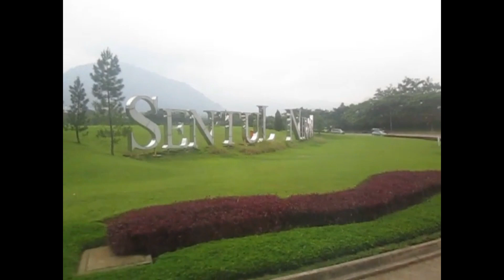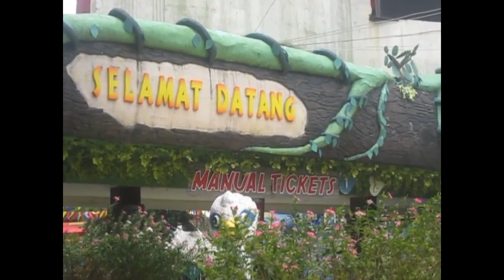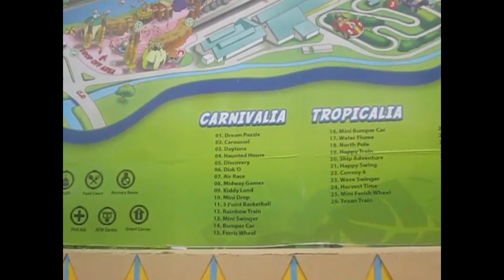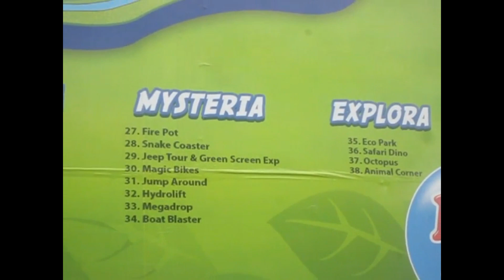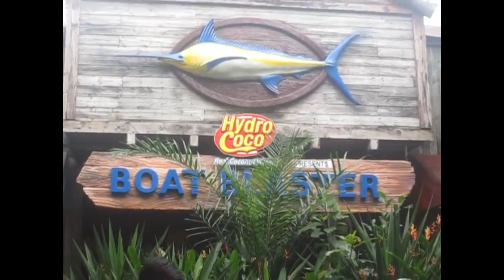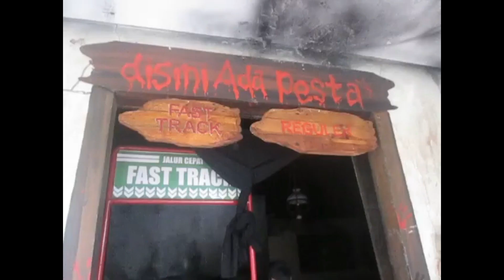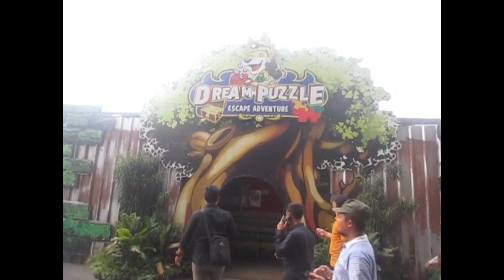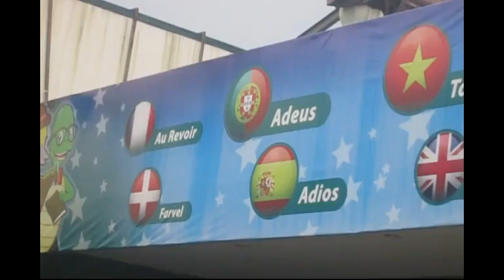Aneka Wahana JUNGLE LAND BOGOR dari Uji Adrenalin sampai UJI NYALI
Jungleland Sentul Bogor merupakan taman yang cukup luas dengan berbagai wahana menarik dan seru untuk dicoba. Tempat Wisata yang cocok untuk rekreasi keluarga dan memungkinkan untuk anak – anak dapat bermain dan juga belajar. Taman yang berdiri di lahan seluas 35 hektar ini memiliki 4 zona wahana utama. Yaitu Zona Carnivalia, Zona Mysteria, Zona Explora, dan Zona Tropicalia. Masing – masing zona memiliki keistimewaan dan wahana yang berbeda. Terdapat juga Science Center sebagai wahana edukatif yang mencakup ilmu sains seperti pemanasan global, robot, dll. Zona Carnivalia memiliki 14 wahana yang patut untuk dicoba, seperti Bumper Car, Air Race, dan Discovery. Ada juga wahana Disc O, Kiddy Land, Ferrish Wheel, Haunted House, Caroussel, Rainbow Train, Daytona, dll. Zona Mysteria memiliki 8 wahana yaitu Snake Coaster, Magic Bike, Jeep Tour, Hydrolift, Mega Drop, dll. Sedangkan Zona Explora memiliki 3 wahana bertema fauna yaitu wahana Octopus, Safari Dino, dan Animal Corner. Zona Tropicalia memiliki 11 wahana seperti Ship Adventure, Wave Swinger, Texan Train, dan Mini Bumper Car. Juga ada wahana Convoy 6, Happy Swing, Harvest Time, Happy Train, Mini Ferrish Wheel, dll. Dengan beragam wahana di Jungleland Sentul, pengunjung dapat membawa buah hati untuk pengalaman seru dan menyenangkan.